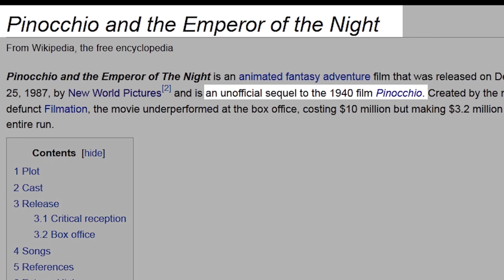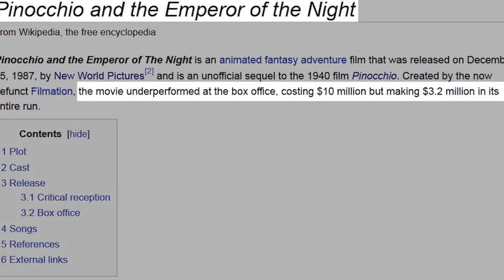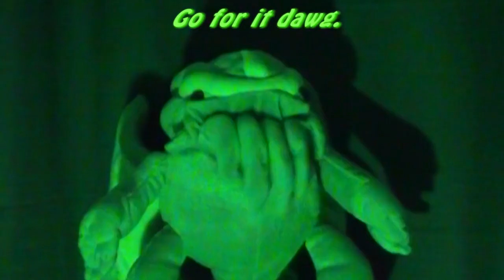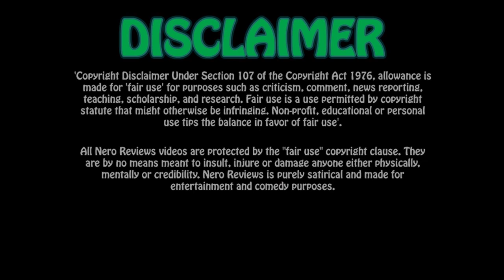Nero Reviews Pinocchio and the Emperor of the Night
Another sequel to a movie this company doesn’t own… but on the plus side, Darth Vader is in it. So let's... enjoy as Nero Reviews Pinocchio and the Emperor of the Night.

FOLLOW WHYBOY ON...

FOLLOW NERO ON...

IN ASSOCIATION WITH...

MUSIC & SOUND EFFECT ASSET PROVIDERS…

ARTWORK ASSET PROVIDERS…
Nero Reviews Pinocchio and the Emperor of the Night Movie Review